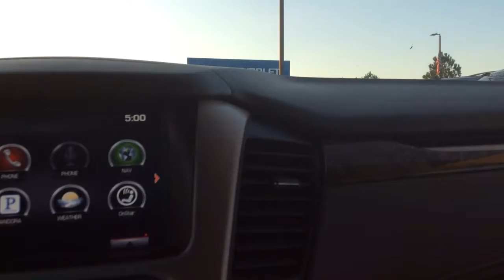April your 2015 GMC Yukon Denali!!!